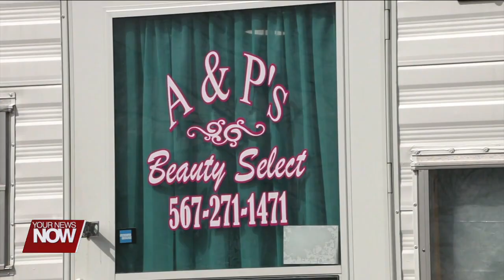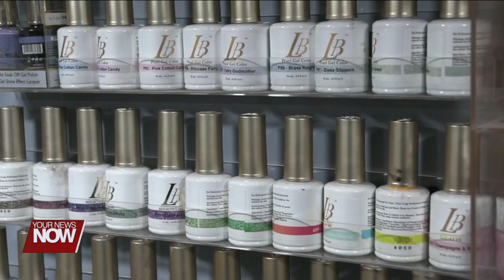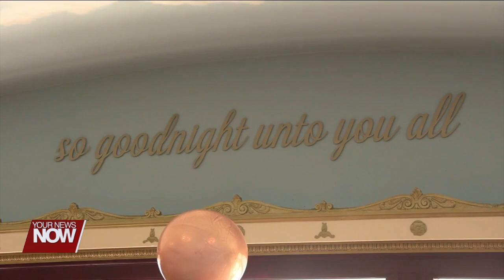2023 Emerging Business of the Year Finalists